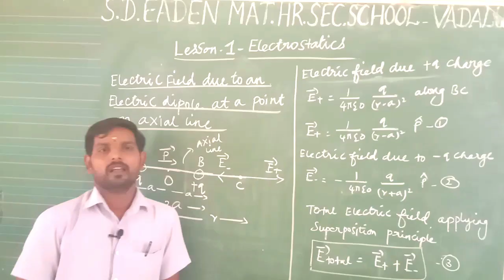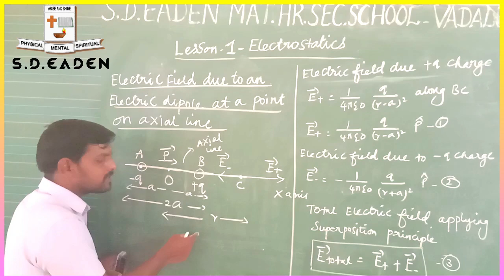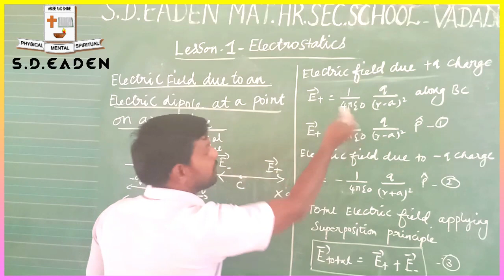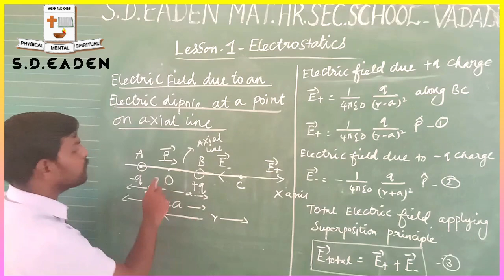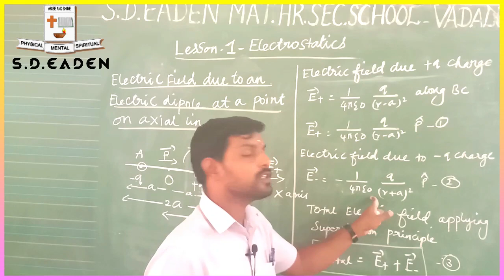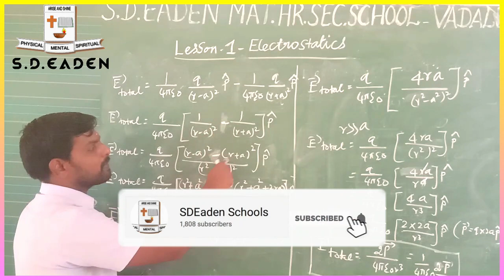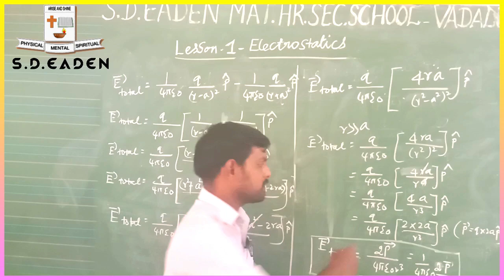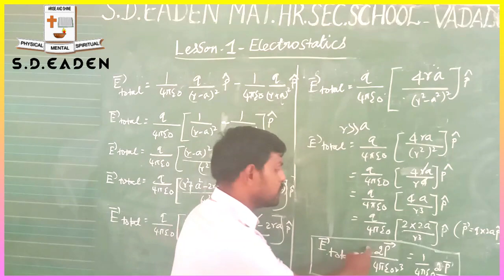Online Class - 12th - Physics - Electric dipole at an axial line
Class No.6,  Our Physics Professor Teaching  Electric Field due to an electric from Electrostatics Chapter 1 of Tamilnadu Samacheer 12th Standard Physics Book.

S D Eaden Matriculation Hr Sec school - Vadalur & Sethiyathope.